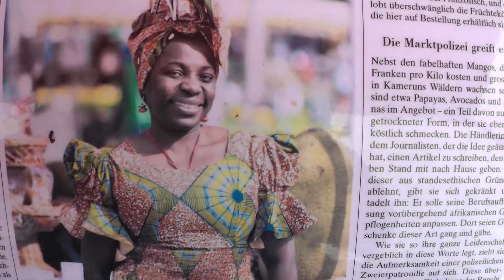Frischwarenmarkt Röschibachplatz 12 3 2016